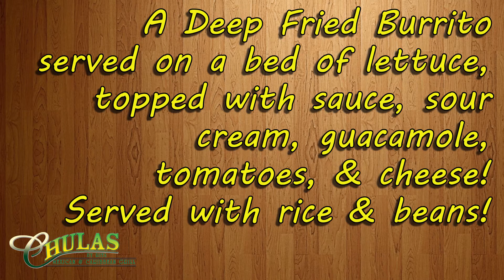Chimichanga - Authentic Mexican Food in Panama City Florida